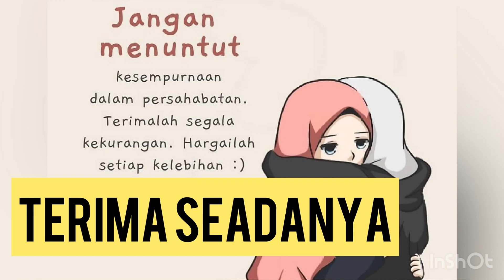Sahabat : Terima Seadanya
Berkawan tak perlu pilih yang kaya;
Miskin pun tak apa;
Berkawan tak perlu pilih yang jelita;
Manis pun tak apa;
Berkawan tak perlu pilih yang bergaya;
Yang sedang - sedang aje pun tak apa;
Pilihlah sahabat yang sentiasa ada untuk kita;
Dalam duka dalam ketawa;
Bukan ada kerana dekatnya;
Bukan ada kerana jauhnya;
Tetapi sentiasa ada kerana doanya untuk kita...;

Jika ingin tahu lemah kita, tanya la pada SAHABAT KITA...;
Kerana sahabat sentiasa ingin melihat kita jadi yang terbaik dan setia melindungi kita;

Jika ingin tau hebat kita, tanya lah pada MUSUH kita..;
Kerana musuh selalu memuji kita supaya kita terbuai dalam pujian...;
Tanpa sedar kita sudah kalah dan tumbang;

Jangan mudah terbuai bila di puji...;
Jangan cepat melenting bila di kritik...;
TAWADDUK pakaian orang-orang berilmu...;
Makin tinggi ilmunya, makin tawadduk...;
Makin mudah terima kritikan dan teguran.

*HARGAILAH SAHABAT SELAGI MASIH ADA*